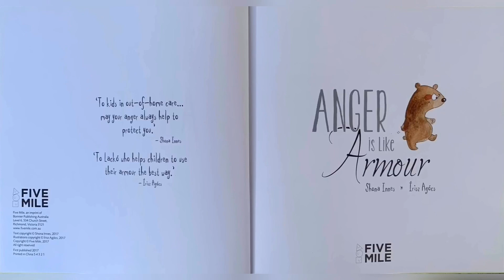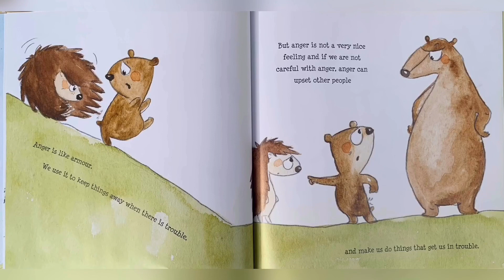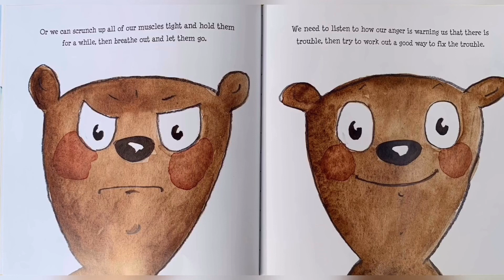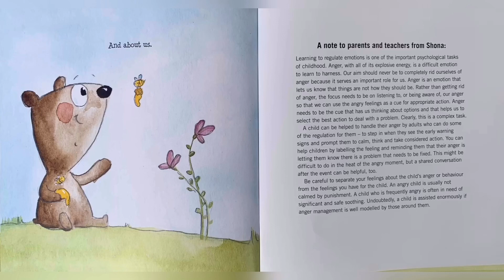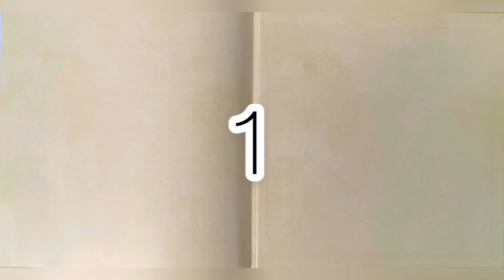ANGER IS LIKE ARMOUR | Children’s book on self-regulating anger | Kids breathing exercise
The goal of this channel to encourage young children’s narrative skills. I hope that this channel will foster children’s interest in storytelling :)

Anger is like armour
Shona Innes
Irisz Agócs

Musician: @iksonmusic